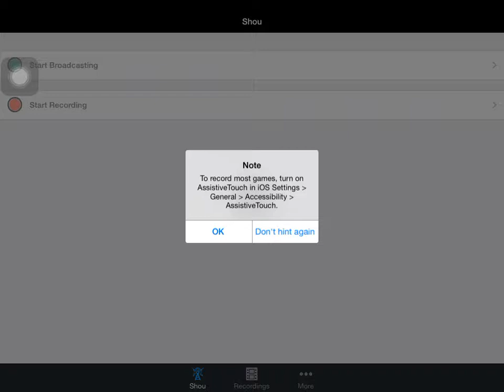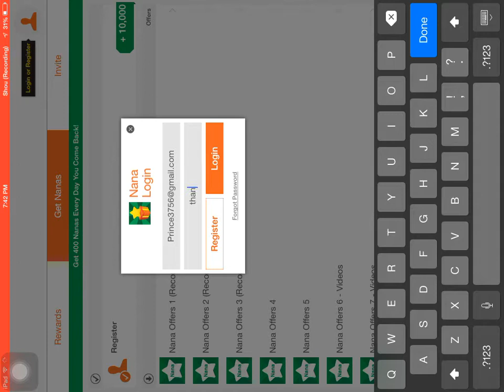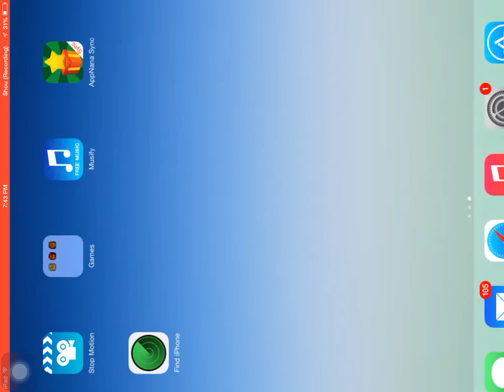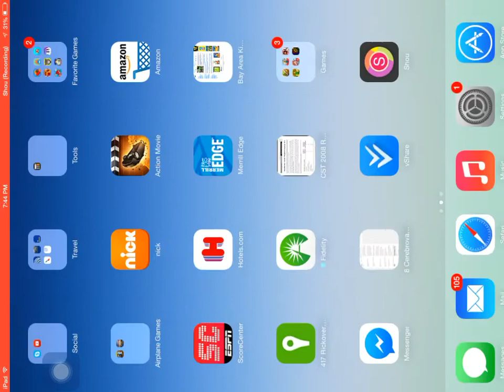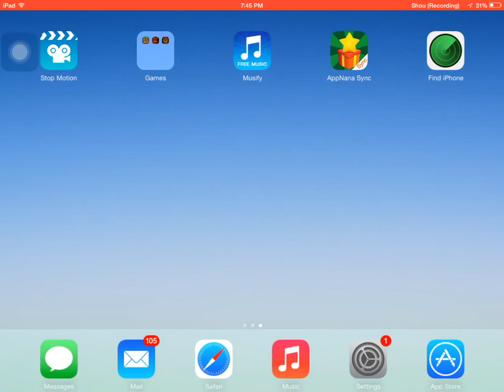Five nights at Freddys 2 night 3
Like/Fav?
MEH
All the way utill i beat the GAME